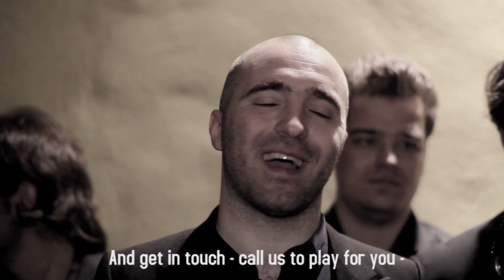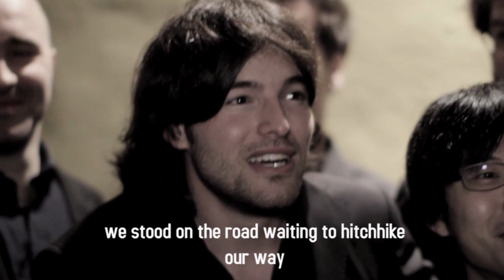Damir Out Loud Live at "b-flat" Berlin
We had lots of fun that evening and the crowd was really into the madness we were communicating.

-soundcheck
-born in beijing
-nr 1
- face full of hair
-introducing d'n'b
-the joint
-psychedelic people

Hannes Daerr- tenor sax, bass clarinet
Lukas Fictner- french horn
Ferdinand "Fred" Hendrich- trombone
Julius Heise- electric & acoustic vibraphone
Noriaki Hosoya- electric & double bass
Tom Dayan- drums
Damir Bačikin- trumpet, flugelhorn, composition

Audio, Rec, Edit Engineer: Matthias Erb
Video, Rec, Edit: "Raumshrift+"
Photo: Peter C. Theis

15. March 2014, Berlin Germany